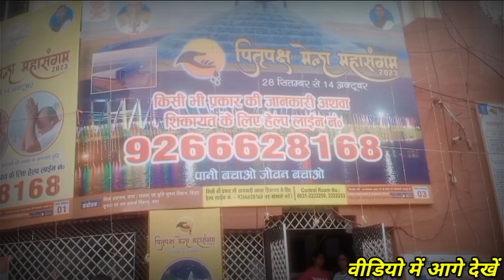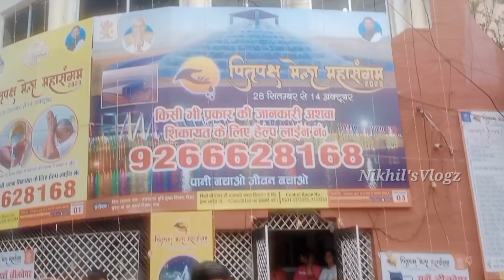पितृपक्ष मेला गया जी 2023||गया जी का सम्पूर्ण इतिहास जाने||पितृपक्ष मेला जाने से पहले जरूर देखें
Dosto is video mein aap sabhi ko gaya ji ka pitrapaksh mela 2023 dikhaya hu🙏🙏

Note- Copyright disclaimer Under Section 107 of the Copyright Act 1976,allowance is made for"fair use" for the purchase such as criticism,comment,news,reporting,teaching,scholorship and research.Fairuse is a use permitted by copyright statute that might otherwise beinfringing. Non Profit, educational or personal use tips the balance in favor of fair in use.